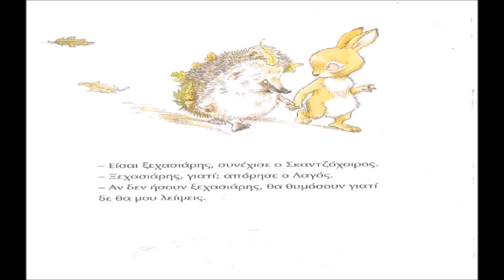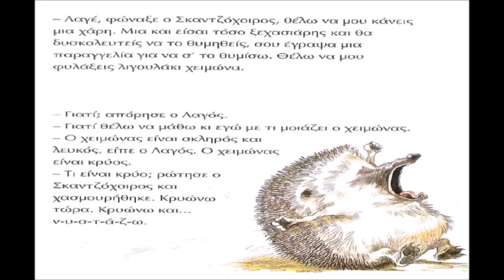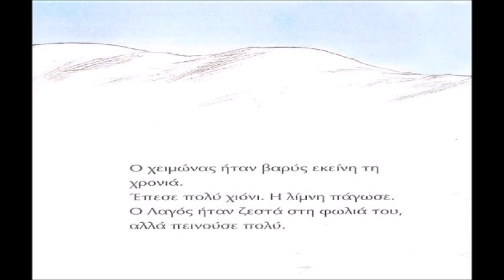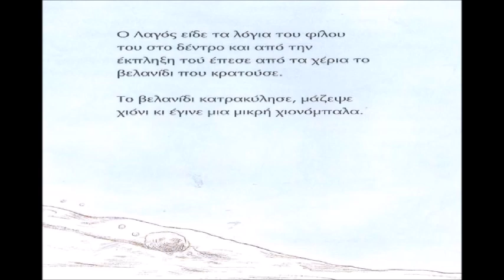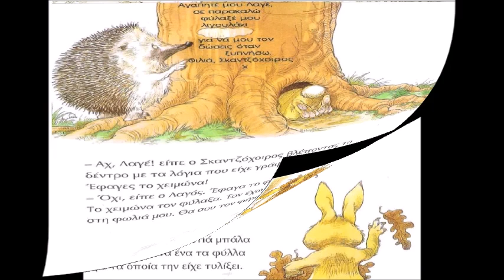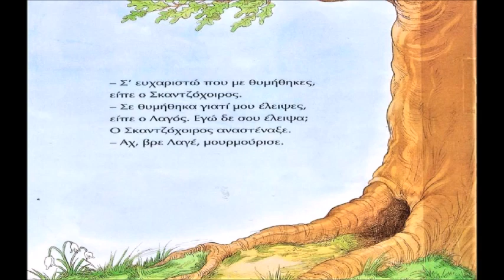ΛΙΓΟΥΛΑΚΙ ΧΕΙΜΩΝΑΣ -ΠΑΡΑΜΥΘΙ ΤΟΥ PAWL STEWART-ΕΠΕΞΕΡΓΑΣΙΑ ΕΙΚΟΝΩΝ & ΒΙΝΤΕΟ ΝΙΚΟΥ ΒΑΣΙΛΙΚΗ ΝΗΠΙΑΓΩΓΟΣ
ΛΙΓΟΥΛΑΚΙ ΧΕΙΜΩΝΑΣ -ΠΑΡΑΜΥΘΙ ΤΟΥ PAWL STEWART-ΕΠΕΞΕΡΓΑΣΙΑ ΕΙΚΟΝΩΝ & ΒΙΝΤΕΟ ΝΙΚΟΥ ΒΑΣΙΛΙΚΗ ΝΗΠΙΑΓΩΓΟΣ-ΜΟΥΣΙΚΗ :BIJAN MORTAZAVI - Boghz
Παραμύθι :Λιγουλάκι Χειμώνας-(Μέσα από τη χειμερία νάρκη του σκαντζόχοιρου αναδεικνύεται  με τον πιο γλαφυρό τρόπο η φιλία και η αγάπη του  με το λαγό ).